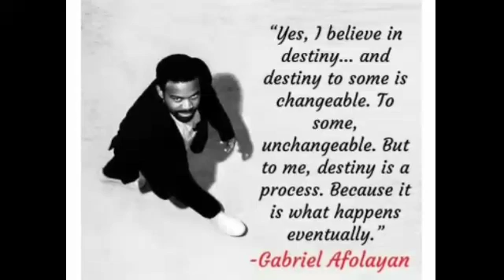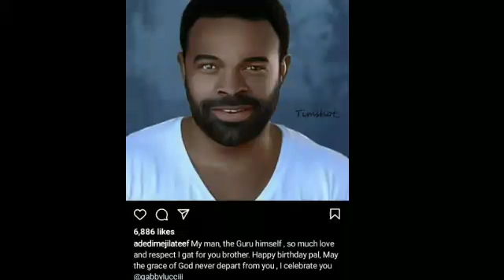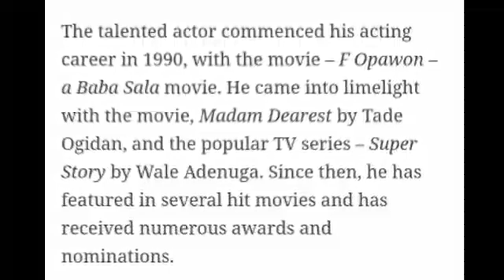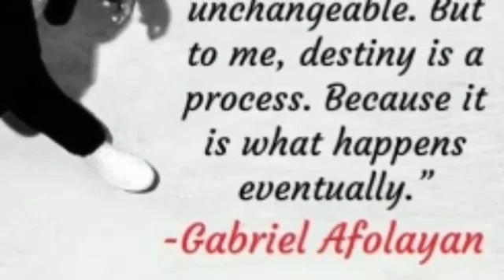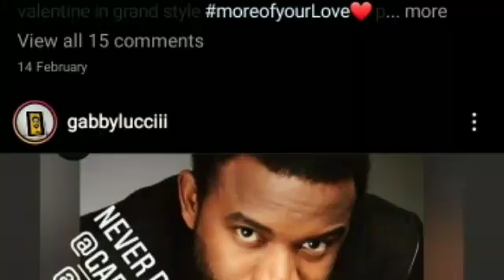Gabriel Afolayan in Awe As Wife Shock Him With Unbelievable Birthday Surprise...Banky W Apologise